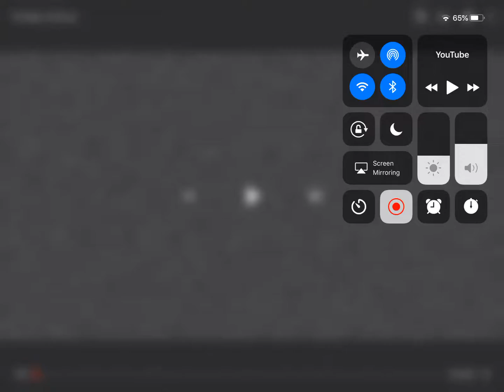Short Vids: what snow REALLY looks like in Antarctica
CHSHCSHCHSHCHSHCHDHHCHSCHSHCHSHCHSHCHSHCHSCDHSHCHSHCHSHCHSHCHSHCHSHCHSHCHSHCHSHCSHCHSHCHXHXHSXHSHCHSHCHSHCHSHCHSHCH